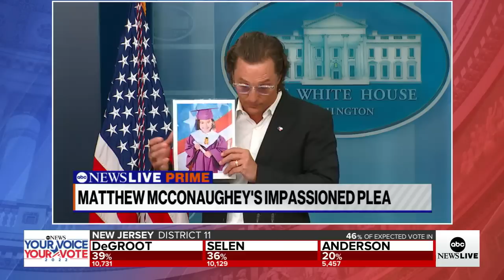Matthew McConaughey addresses lawmakers about gun violence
The Uvalde, Texas, native discussed the importance of gun reform amid the recent mass shootings.